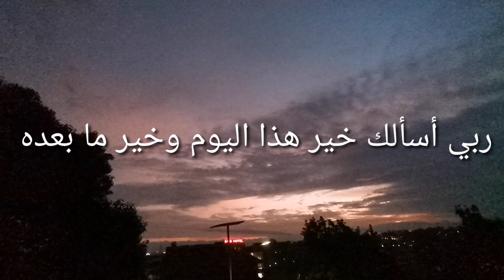Subax wanaagsan صباح الخير